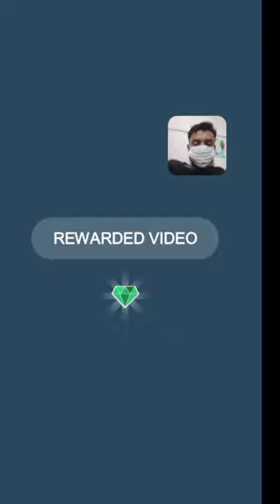Helix Run 3D: All Levels Complete Gameplay Android New Update